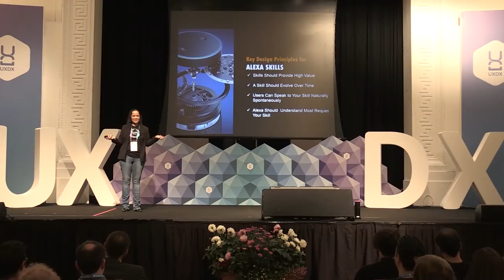Designing Voice Driven Experiences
Noelle LaCharite, Head of Machine Learning for Amazon provides us with a broad overview around Alexa for Developers and the future of voice AI.